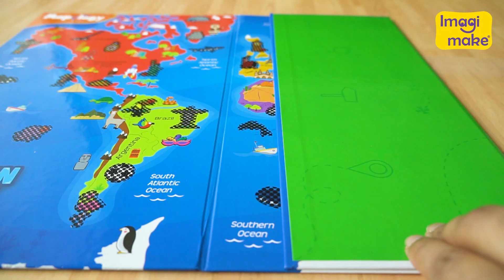Imagimake | Mapology | Mapology Hidden Quest World Map | Board Game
“Exploring the world, with Swipe and Reveal” 🌍
Join us on an interactive journey where young adventurers will unveil the hidden treasures on the map. 🎁

Are you ready to Swipe and Reveal? 😍